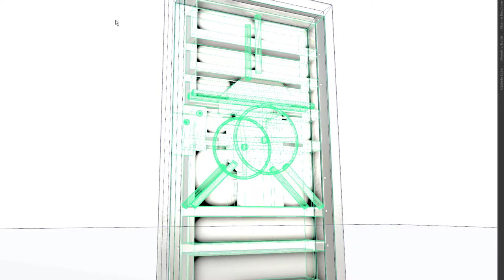Metal door PBR Game Ready VR AR low poly 3D model